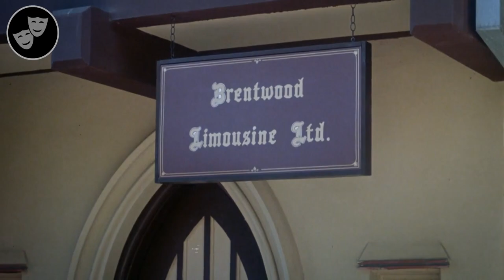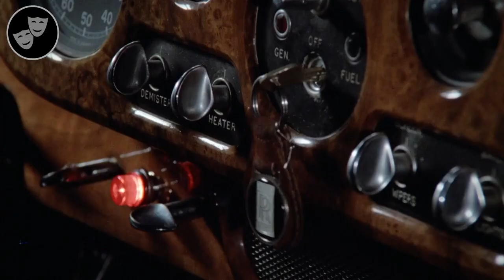Beautiful Female Chauffeur Does More Than Just Drive Limo For This Client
Hired by a Billionaire to drive a Limo, she finds true love...but it comes with a major catch.